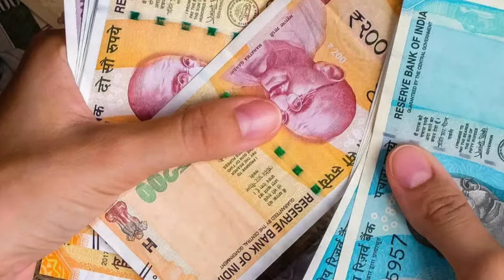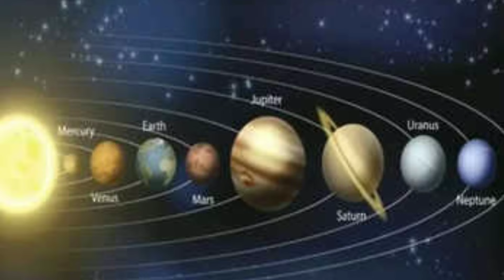அடுத்த 7 நாள்... ஆட்டம் ஆரம்பம் ! துலாம் ராசிக்கு விதியே மாறும் 100% இதுமட்டும் நடந்தே தீரும்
vaara rasi palan thulam,
வார ராசிபலன்(05-11),
indha vara rasi palan,
weekly horoscope,
இந்த வார ராசிபலன் துலாம் ராசி,
vara rasipalan,
weekly rasi palan in tamil,
weekly horoscope tamil,
vara rasi palan 2024 in tamil,
indha vaara rasi palangal,
vaara rasi palan in tamil,
vara rasi palan tamil thulam rasi,
indhavaara rasi palan,
vara rasi palan(05-11),
weekly rasi palan tamil 2024,
weekly rasi palan tamil
 Weekly prediction thulam,
this week rasipalan,
astrology,